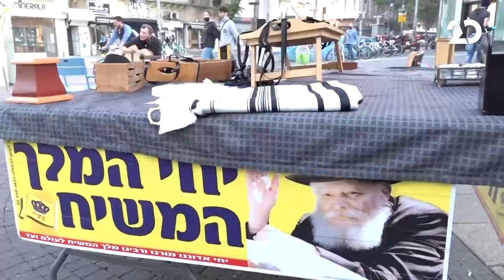משאל עם עם עודד מנשה | 7.1.2021 | התכנית המלאה